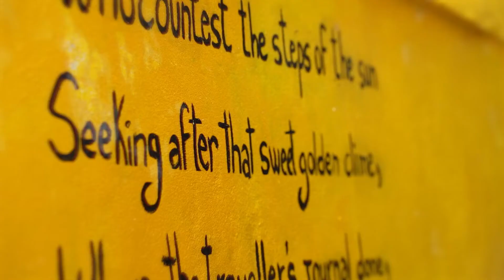Morocco trip highlight video 2022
Hey, my name is Mars. I'm a videographer and video producer based in London. I can help you create content and grow your business📈